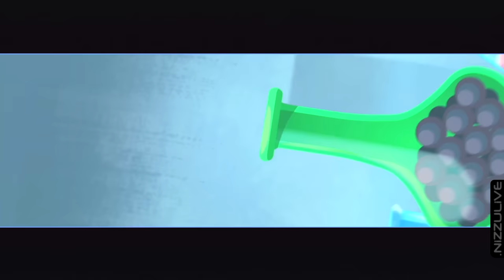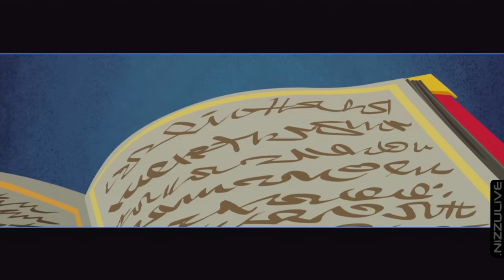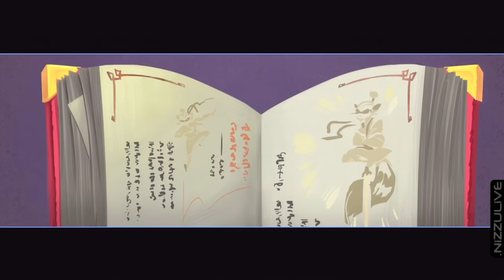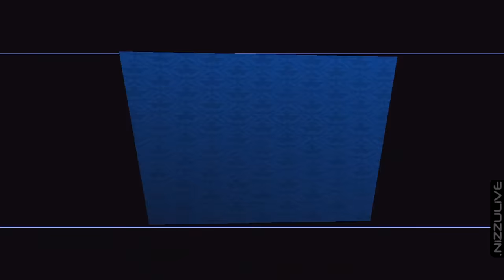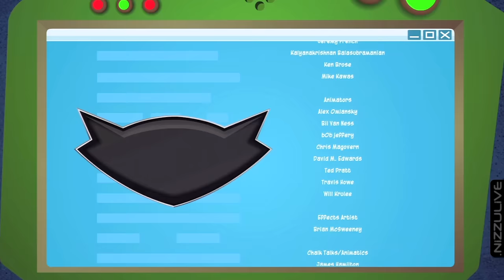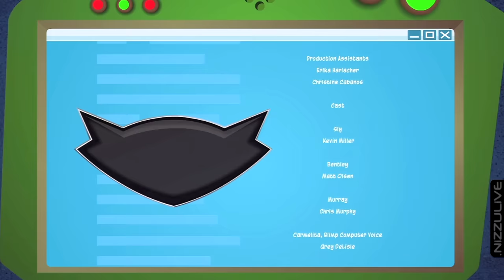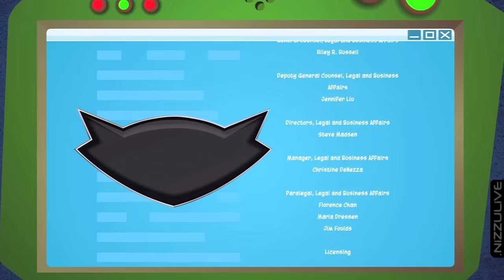Sly Cooper: Thieves In Time (1080p) All Cinematics Cutscenes Sly Cooper 4 PS3 VITA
-Amnesia? 0:08
-Bentley's Lab 2:10
-The Murray Demolition 3:29
-Paris Escape 5:38
-Turning Japanese 7:18
-Estupido Rata 8:37
-No No Bad Kitten 9:57
-Go West Young Raccoon 11:04
-Framed 12:20
-Timenapped 13:53
-Blind Jump 16:00
-Clan Of The Cave Raccoon 16:55
-Large And In Charge 18:38
-You Choppy 20:42
-New Found Respect 22:08
-Of Mice And Mechs 23:16
-The Time Is Now 24:25
-Shellshocked Heart 25:43
-Recycled Trash 26:31
-Forty Thieves 27:47
-Noise Pollution 29:16
-Hold...That...Blimp! 31:01
-Family Misfortunes 32:11
-Where Is Sly? 33:51
-Credits 36:08